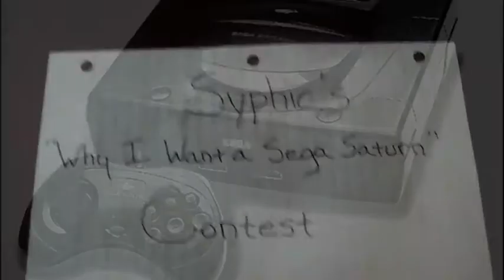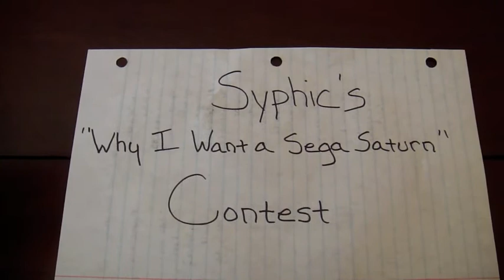Syphic's "Why I Want a Sega Saturn" Contest Entry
here is my response video/entry to Syphics contest. check out his channel.